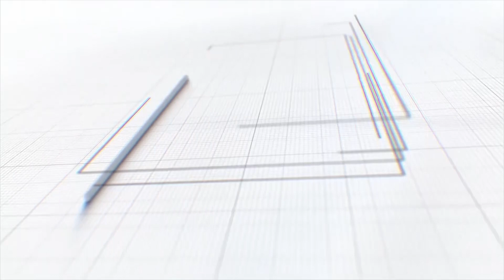Thane Loksabhaक्षेत्र की उम्मीदवारी को लेकर महायुति में घमासान Ganesh Naik के समर्थक बगावत की राह पर